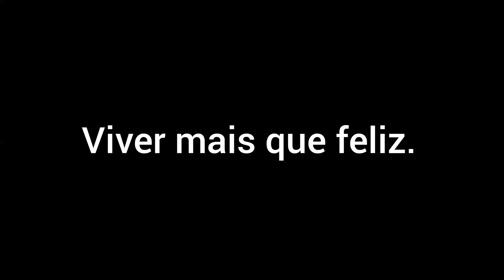Viver mais que feliz | Minha música.